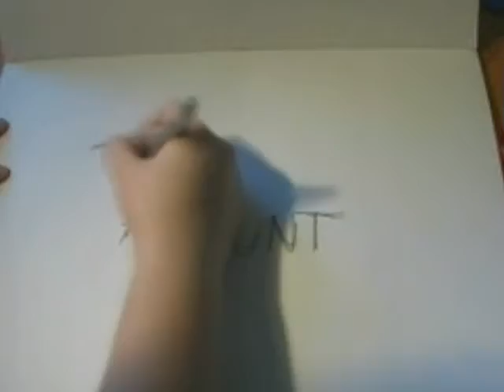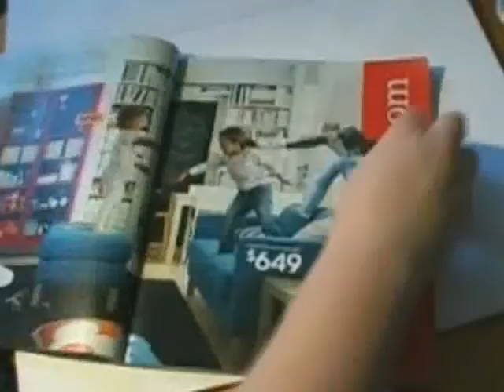1.26 - A Fool To Remain Sane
Week 6 - Monday
Vicki thought she'd do some art of her own.
More of a cartoonist than a sketcher, she opens a can of timelapsing on yo' ass.

Music: 'It Takes A Fool To Remain Sane' - The Ark